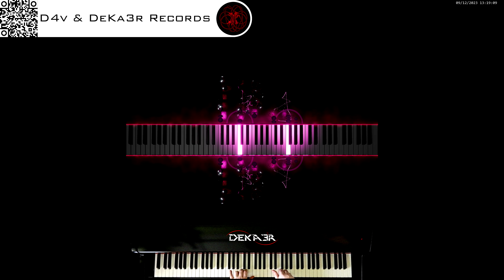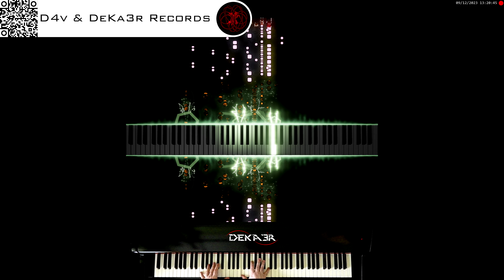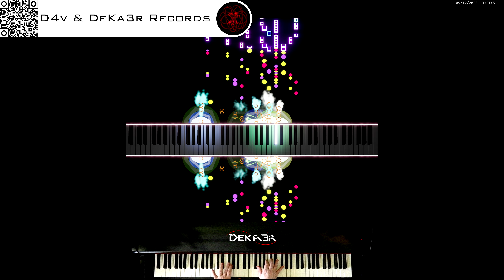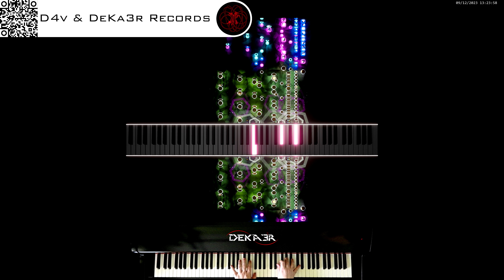🔴irl 🎹 CODE • COMPOSITOR DE MÚSICA • PIANO | ESTA ES MI HISTORIA